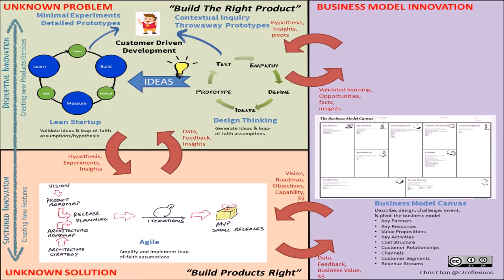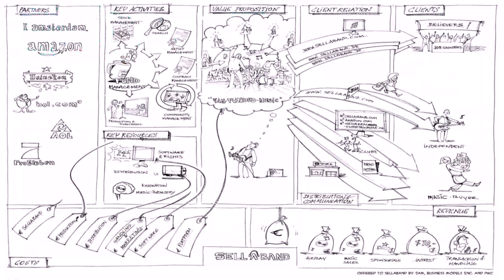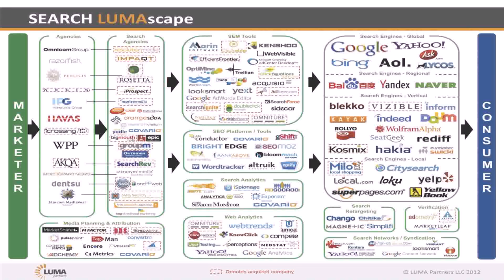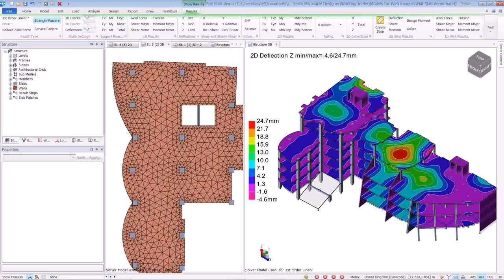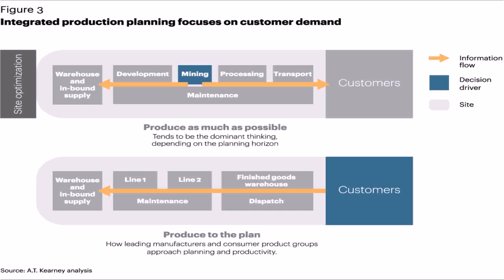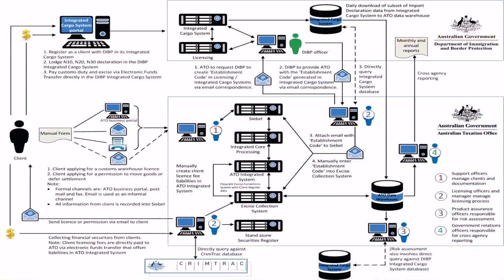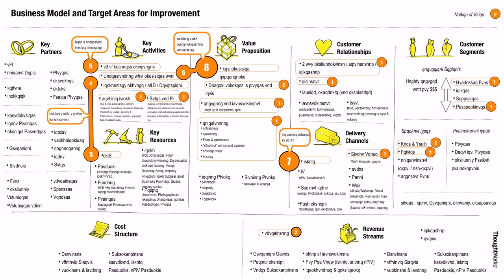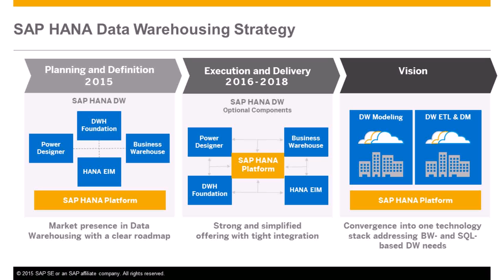Warehouse Design A Structured Approach Pdf (see description) (see description)